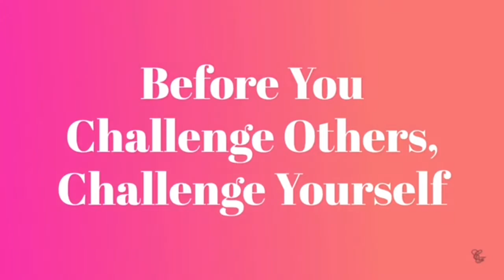Cooking w/ Chanté Vegetarian Stuffed Shells Beefless Ground Prep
In this video I prepare my tasty “Beefless Ground” by Gardian for my Stuffed Shells.
Items used in complete meal:
Red, Orange and Yellow Bell Peppers
Olive Oil
Black Pepper
Onion Powder
Complete Seasoning
Parmesan Cheese
Feta Cheese
Ricotta Cheese
Mozzarella Cheese
Tomato Paste
Tomato Sauce
Jumbo Shells
Gardein Meatless Ground